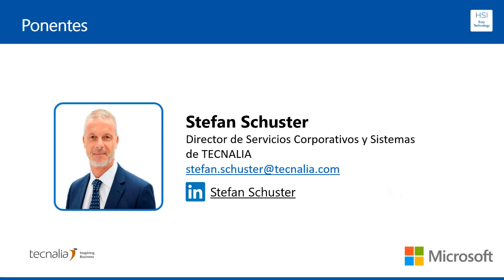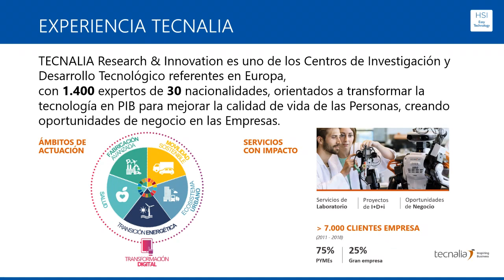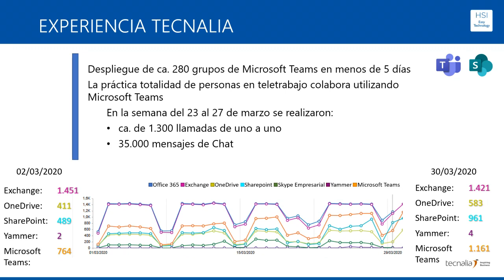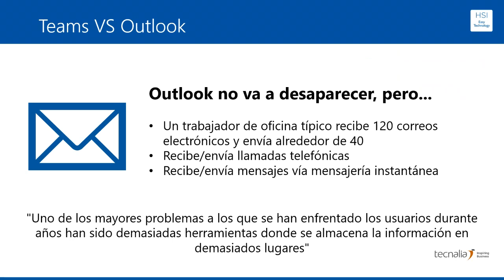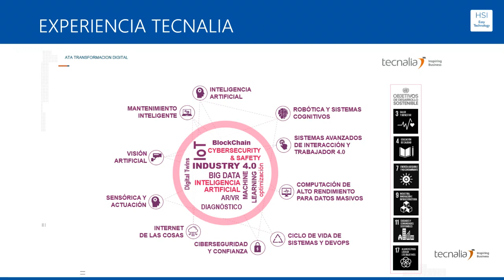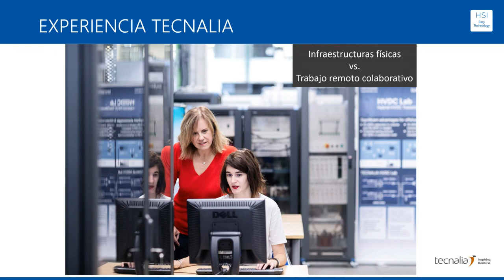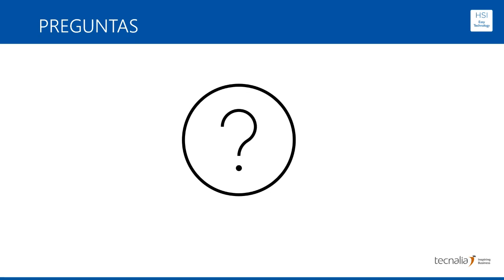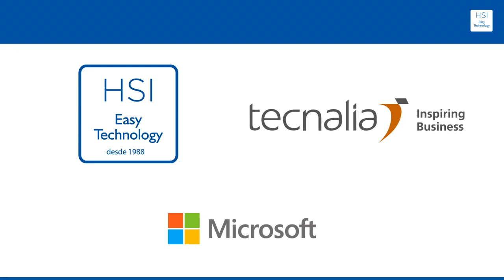Teletrabajo con Teams en TECNALIA: ahora en 1.400 oficinas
Es necesario la utilización de nuevas herramientas y tecnologías que permitan a los empleados trabajar de manera innovadora, creando oportunidades de colaboración y productividad.

Una de estas tecnologías es la herramienta de Microsoft denominada Microsoft Teams. Esta herramienta, incluida dentro de la plataforma de Microsoft 365, nos ofrece un abanico de posibilidades en torno a la comunicación y el trabajo colaborativo.

IMPARTEN:
Stefan Schuster: Director de Servicios Corporativos de TECNALIA
Joseba Laka: Director de ICT de TECNALIA
Raúl López: Director de HSI Bilbao
Aida Roman: Consultora de Formación HSI